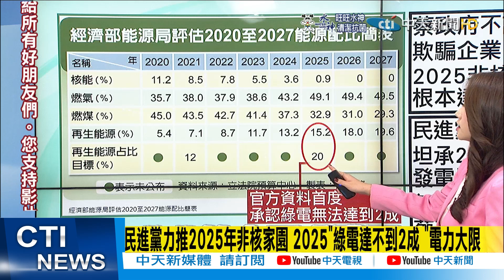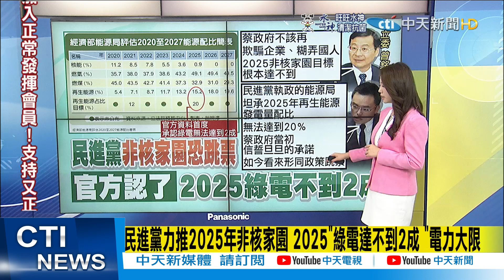【每日必看】民進黨力推2025年非核家園 2025"綠電達不到2成 "電力大限｜建商"被募款" 趙少康怒轟:又不是丐幫 到處要錢 @中天新聞CtiNews 20220102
00:00 民進黨力推2025年非核家園 2025"綠電達不到2成 "電力大限
02:14 建商"被募款" 趙少康怒轟:又不是丐幫 到處要錢

歌名: Sunspots
作者: Jeremy Blake
類型: Dance & Electronic
氣氛: Happy Music